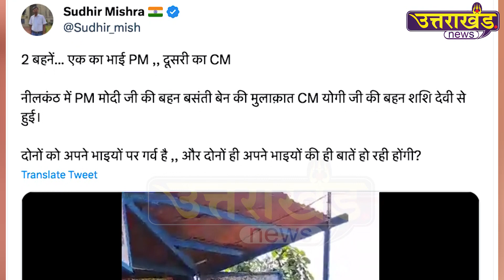Modi-Yogi की बहनों ने एक दूसरे से मिल कह दी बड़ी बात | Uttarakhand News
Modi-Yogi की बहनों ने एक दूसरे से मिल कह दी बड़ी बात...हम दोनों का दुख एक ही...